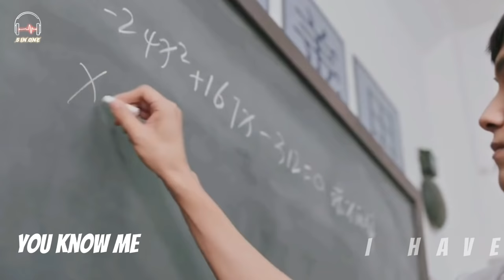Study motivation(kdrama+cdrama)Neffex-Grateful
Another study motivation for you💓

🍁Timestamps
0:00  We all cry differently
0:18 Memory of encaustic tile
0:24 We all cry differently
0:34 Our nineteen
0:43 Memory of encaustic tile
0:47 We all cry differently
1:06 Memory of encaustic tile
1:14 Our nineteen
1:17 Memory of encaustic tile
1:21 We all cry differently
1:29 Memory of encaustic tile
1:31 Our nineteen
1:38 We all cry differently
1:42 Memory of encaustic tile
1:47 Master devil don't kiss me
1:51 My sharpshooter
1:56 Memory of encaustic tile
2:10 Master devil don't kiss me
2:19 Memory of encaustic tile
2:29 Our nineteen
2:33 Master devil don't kiss me
2:37 Memory of encaustic tile
2:38 Master devil don't kiss me
2:42 Memory of encaustic tile
2:44 Master devil don't kiss me
2:46 Memory of encaustic tile, Master devil don't kiss me, our nineteen
2:59 Our nineteen